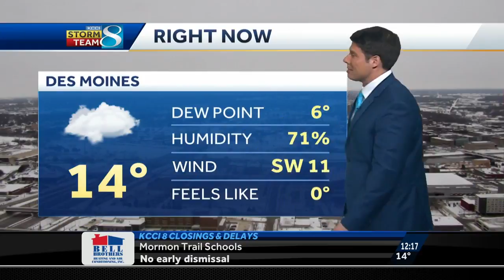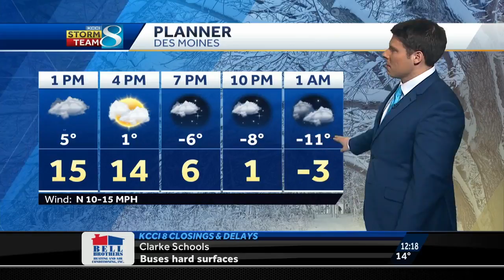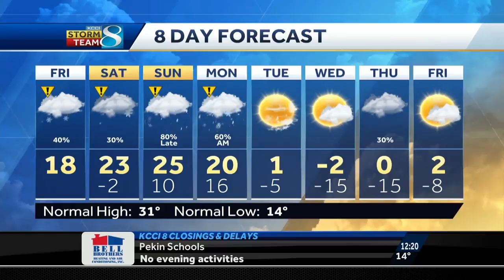Changes for light snow in afternoon forecast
KCCI meteorologist Jason Sydejko has the latest.